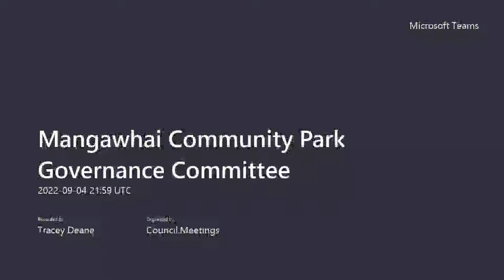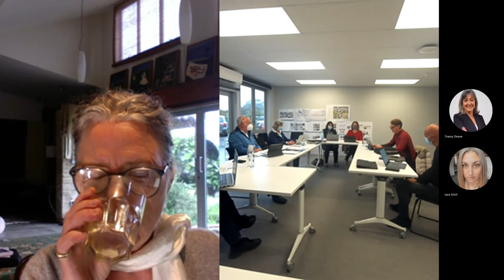Mangawhai Community Park Governance Committee 5 September 2022